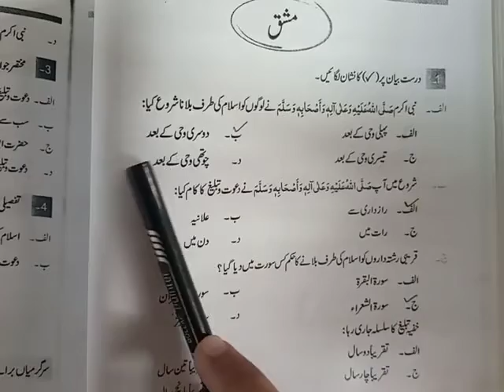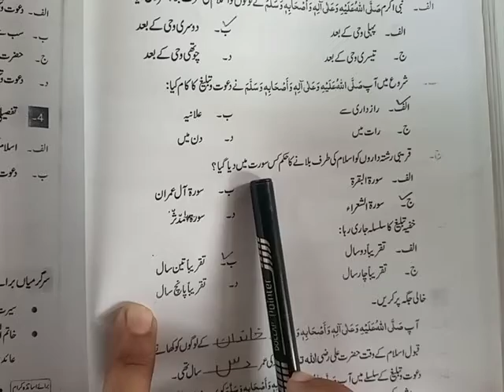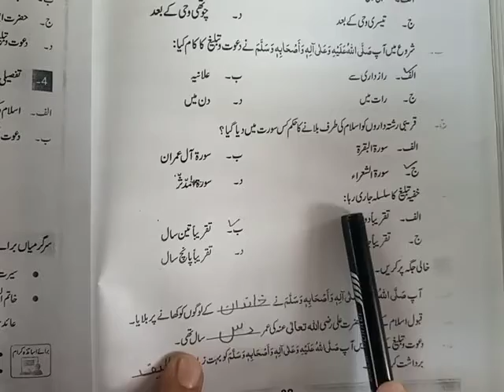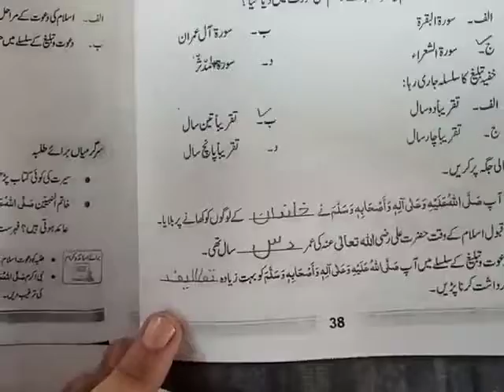Islamiat Class IV Lecture# 12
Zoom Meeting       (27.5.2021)